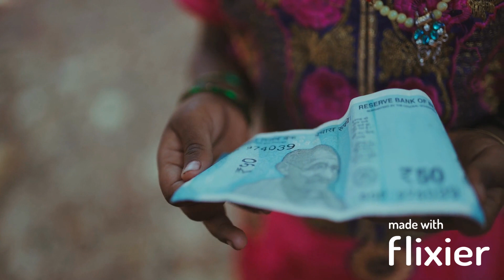Nation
Bharat meaning cherishing,supporting,bearing,pursuing light signifying knowledge!      Rigvedic Bharata tribe & puranic contexts have etymological stories too such as Mahabharata's king DUSHYANT & his Queen SHAKUNTALA'S son reference !  BHARAT being named after a renowned king PRIYAVART'S great grandson progressively in succession with his descendant,  King ABHINETRA's hereby his son, King NABHI RAJ grandson as well as son of KING RISHABH DEV, Shriman Bharat!

India consisting of 28 states & 9 union territories covering an area of thirty two Lakh eighty seven thousand two hundred & sixty three square kilometers with a North-South span of 3,214 km & East-west range of 2,933 km.

Northern limit lies at Indira kol whereas Southern extremity being at Indira point. Easternmost limit is at Kibithu, Anjaw &  Westernmost extent being at Guhar Moti in Kutch near Sir Creek.

Physiographically classified in six obvious divisions!Northern & North-Eastern Himalayas being the great mountain zone, Northern great grand Indus & Ganga plains,  that are Plains of Northern India,Indian desert namely the Thar Desert, Highlands Plateau which is the southern Peninsula, Coastal regions & Islands groups.

As of year 2023,India progressively being the highest populated country due to the reason the most ancient cultural hearth evolved here.

There being five major races persistent in India, Proto-Australoid, Mediterranean, Mongoloid, Negrito & Western Brachycephals.

There being seven hundred & five tribal groups as well as diverse ethnic minority & majority of different caste & religions acquired or inherited ethnic values.

Unitary form of Democratic Government persists through Independence from British having two houses for legislative discussions, decisions & approvals.

Political system becoming development biased shifting from caste or religious based agendas. However, vote percentage & seat achievement correlations sometimes vary owing to statistical magic of fate records!

Economy is considerably second fastest growing being fifth largest in the world. Primary sector is highly overemployed, Secondary sector is awesome with some technological laggings, Tertiary sector, those being small scale magnitude having disguised unemployment.

Quaternary & Quinary sectors are improving to mitigate these sectors for proper functioning.

The global human species evolving origin considered to be Ethiopia for Human anthropoidal ancestors, however ethnic values first prospered here.

Legendary Epics & honourable Sage manuscripts have got profound influences all across the planet.

Singularity of relationship being advocated for harmony.    Meru parvat considered to be central pivot, signifying divinity therein everybody.

Historically being the cradle of civilizations,witnessed foreign invaders through Ikshvaku king Shriman Sumitra's rule accomplishment during Mahapadma Nanda reign being the Alexander's invasion.

Thereafter, several threat but managed by Kshatriyas & others for lessons implicit whether being  Saltanat  or British.

Future is quite welcoming, once cultural realms of various regions redefined themselves relatively , sooner or  later got conceived by mutual divine effects.

World being a global village would be acquainted to  different inexplicable curiosity,  once being synchronized with the aural divinity of the native cultural traits!